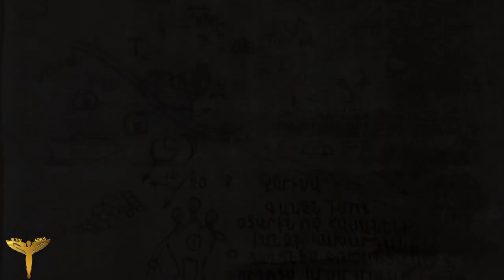Volçan Voyvoda ve Halkalı Kaya Kayıtları